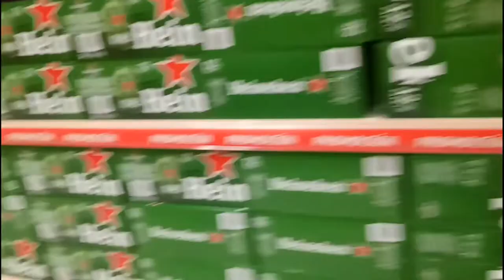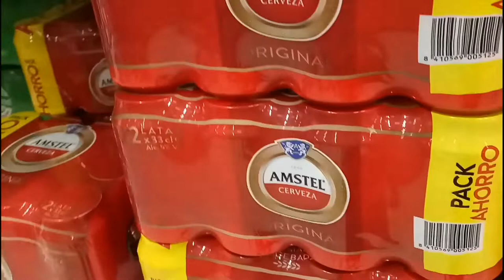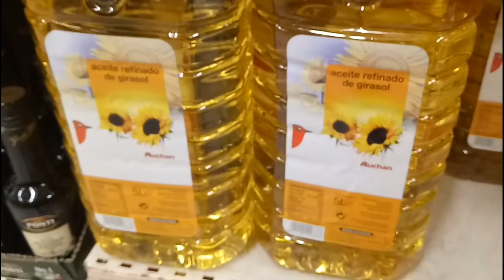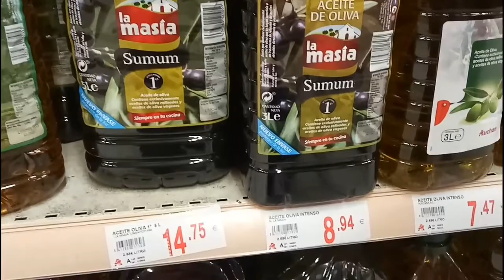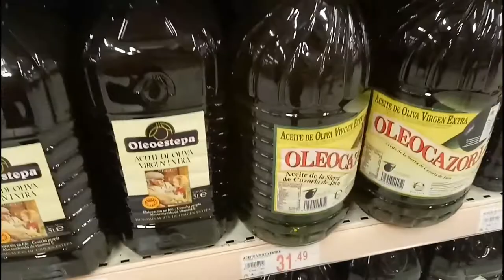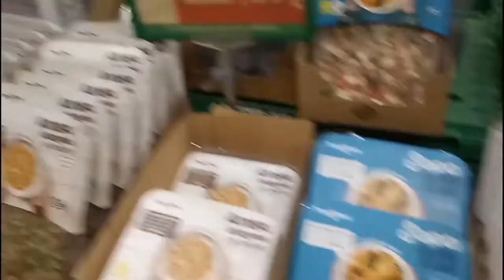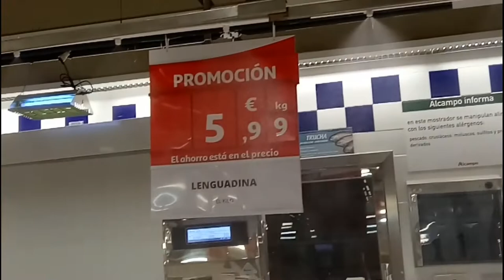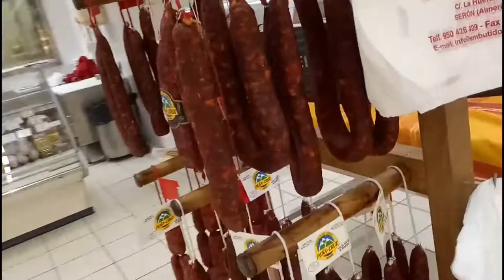PERBEDAAN SUPERMARKET SPANYOL DAN INDONESIA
Di video ini gue pingin lihatin ke temen2 perbedaan antara supermarket di Spanyol dan di Indonesia. Sebagian dari perbedaan yaa guys. Klo semua perbedaan videonya pasti panjang banget. Hehehe..
Happy Watching

Don't Forget To Be My Friend !! 💕